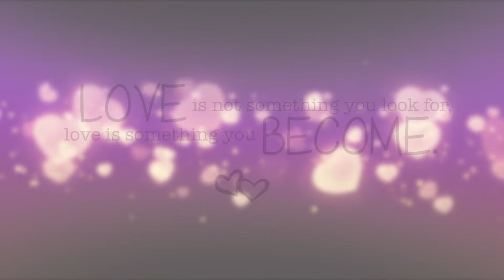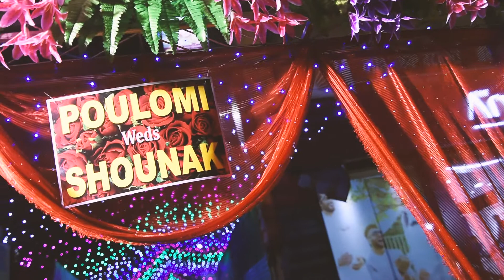Shounak + poulomi cinematic